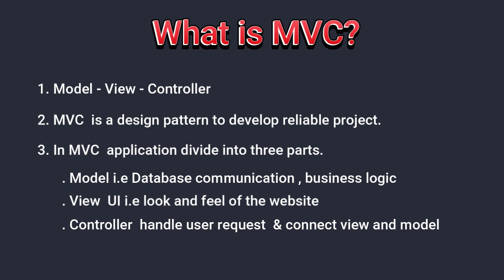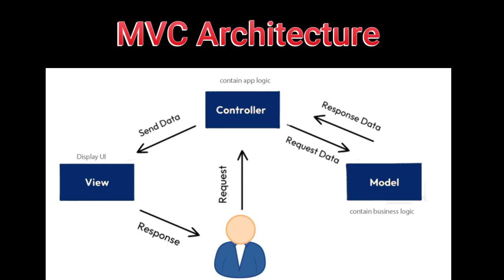What is MVC? | Model View Controller in Hindi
In this video, we learn what is MVC in Hindi. MVC stands for model view and controller. MVC architecture can be use in any programming languages. For new developers this Laravel 11 video i.e. Model view and controller in Urdu is very useful and its the job oriented Laravel 11 series. For complete knowledge see the complete series of Laravel 11.